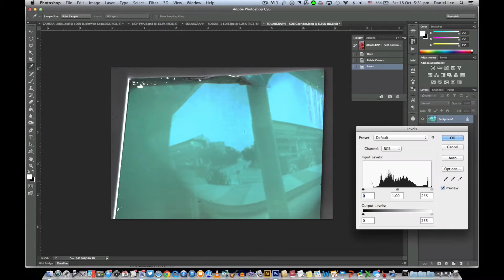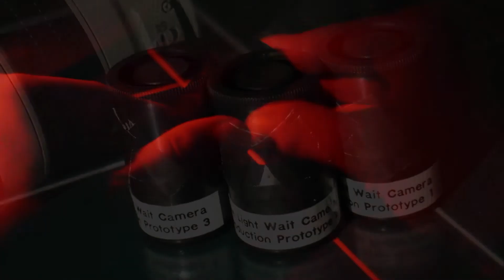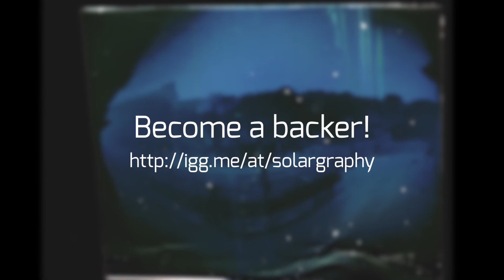The Light Wait Project - A Solargraphy Revival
The Light Wait Camera lets you capture a year's or a month's worth of light in a single Photograph!

What would the world look like if you experienced time a hundred times as fast?

Buildings would spring into existence. You would see trees bend towards the light. People would move too quickly to be seen. The sun would streak through the sky like a bullet. Sounds impossible?

The Light Wait Camera lets you see that.